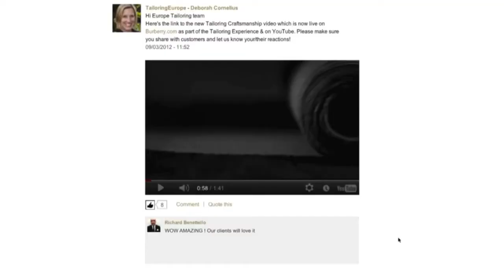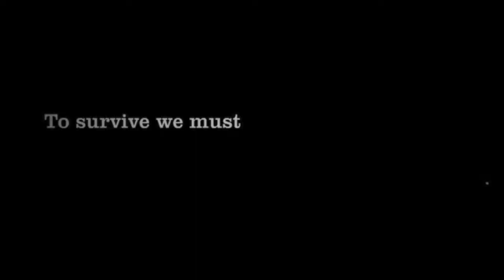Siwar and Bengu for Publicity Officers - University Of Exeter Fashion Society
This video is a compilation of several videos that we do not own, many of the clips have been extracted from Burberry.